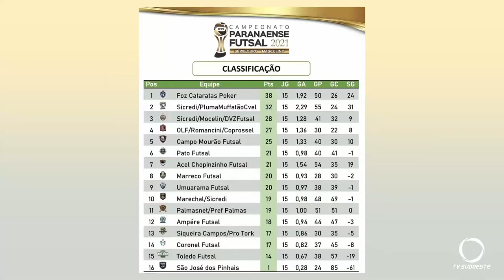Pato vence o Ampere